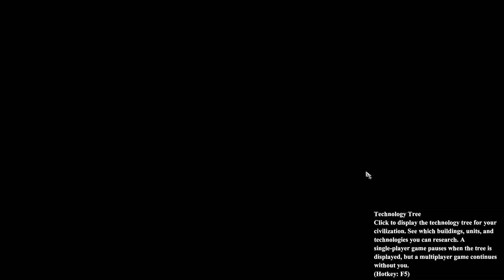Age of Empires 2 DE - Reviewing an 800 ELO game 3/5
And this is the third game of Pride.
I hope you can learn something from that!